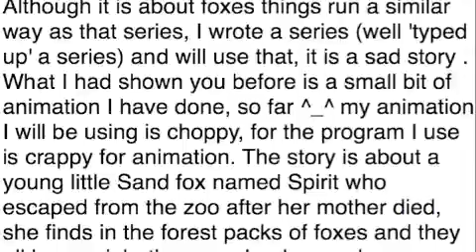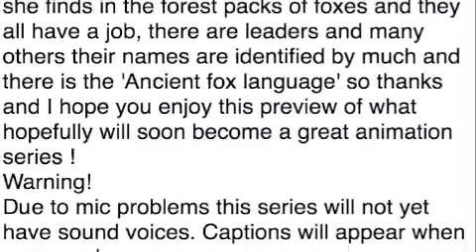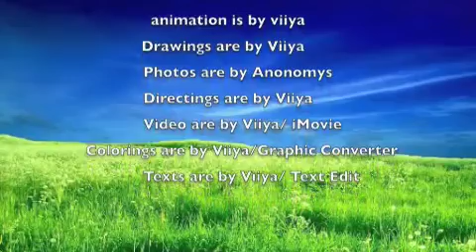"SPIRIT" preview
Yeah i know its horrible but try your best to like it!